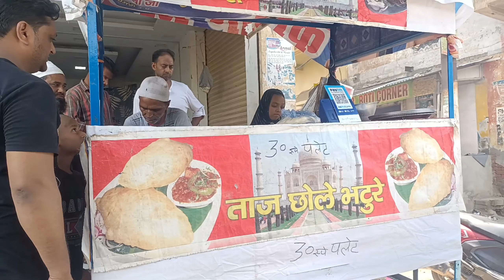9years old girl making keema कचोरी with her फादर!कचौरी ऐसी पेट भर जाय पर मननाभरे!lilshopसुपर टेस्ट